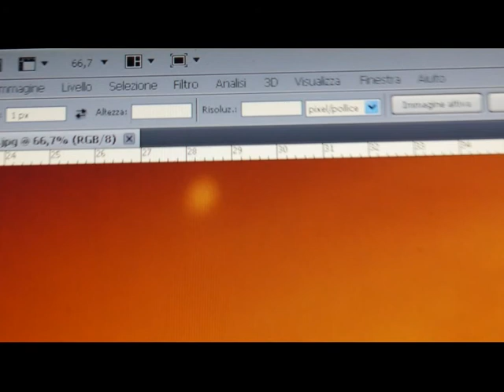- NIBIRU MATTERHORN CERVINO -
-UNIQUE GOD OF ALL UNIVERSES CERVINOMATTERHORN-